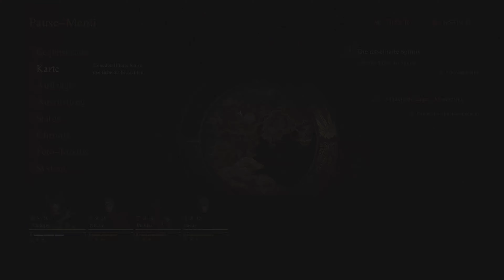Dragon's Dogma 2 deutsch - #32 Boss Der Tunichtgut Ps5, 4k, gameplay, let's play, patch, test, guide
Dragon's Dogma 2 gameplay let's play deutsch